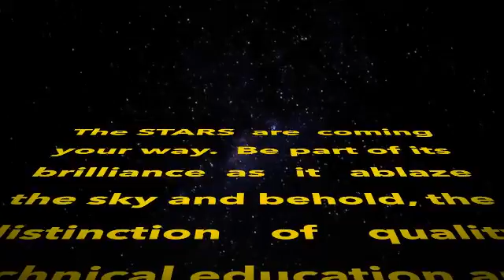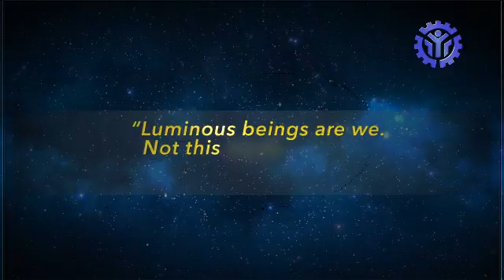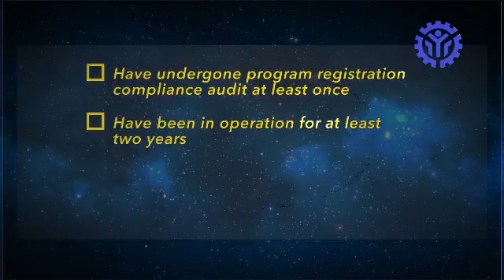TVET STAR AVP FINAL VERSION Sept8 Low Res